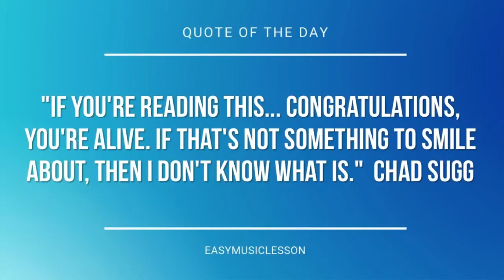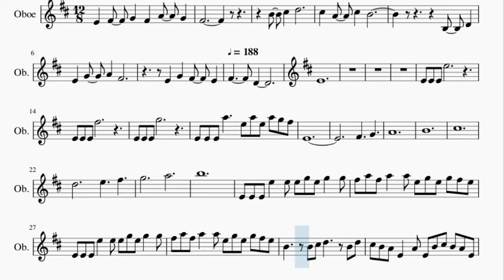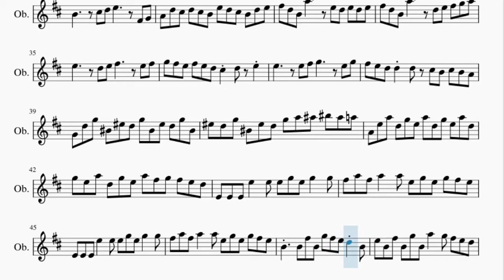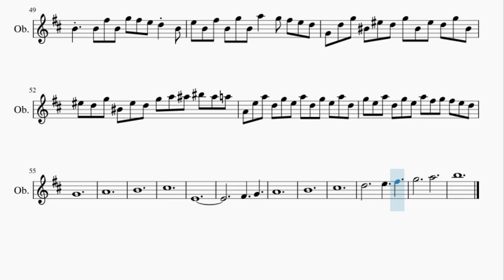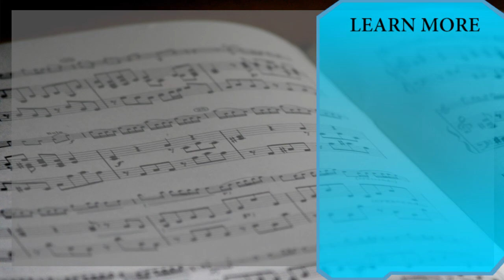Oboe Sheet Music: How to play Halo Main Theme by Martin O'Donnell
Here is a sheet music/tab video on the song Halo Main Theme by Martin O'Donnell on the oboe. A oboe sheet music arrangement which is transposed to notes that are easily played by oboe, for the song Halo Main Theme by Martin O'Donnell.

EasyMusicLesson2 teaches you to play the your favorite instrument, through well-arranged sheet music so that you too can learn how to play Halo Main Theme by Martin O'Donnell on the oboe as fast as you can. A oboe sheet music with backing tracks to help your play the song better.

Chords of Oboe arrangement:
E Min   E Min   E Min   E Min   E Dim   E Dim   A Min   A Min
E Min   E Min   E Min   E Min   E Min   E Min   E Min   C Maj
A Sus 4   E Min   E Min   E Dim   E Dim   A Min   A Min   E Min
E Min   E Min   E Min   E Dim   E Dim   A Min   A Min   E Min
E Min   E Min   E Min   C Maj   A Sus 4   E Min   E Min   E Min

Melody notes of Oboe:
E4     F#4     G4     F#4     A4     G4
F#4
B4     C#5     D5
C#5     A4     C#5     B4
B3     D4
E4     G4     A4     F#4
E4     G4     F#4     E4
F#4       D4               E4
E4
E4 E4 E5               E4 E4 E4 F#5
E4 E4 E4 G5               E4 E4 E4 A5
E5 A5 E5 A5 G5 F#5 E4
F#4     G4     A4
B4                       C#5
D5           E5     F#5     G5
A5           B5
E4 E4 E4 E5   E5 E5 G5 E5 G5   G5 F#5 A5 F#5 A5   A5
E5 G5 E5 G5 F#5 E5 E4 E4 E4 E5   E5 E5 G5 E5 G5   G5 F#5 A5
F#5 A5   A5 E5 G5 E5 G5 F#5 E5 B4     B4 C#5 D5
B4 D5 C#5 B4 A4 E4   A4 E4 B4 C#5 B4 A4 E4 B4     C#5 D5
E5     F#4 G4 A4 D5 C#5 D5 C#5 B4 E5 D5 C#5 B4 D5 E5 F#5 D5 B4
A5     E5 D5 E5 D5 E5 F#5 D5 B4 A5     D5 E5 F#5 G5
A5 E5     D5 E5 F#5     E5 F#5 G5 F#5 E5 F#5 E5 D5 C#5
D5 E5 E5     E5 F#5 G5     E5 G5 F#5 E5 D5
D5 D5 C#5 B4 C#5 B4 A4 G4 D5 G5 C5 F5 D5 G5 C5 F5 D5 G5
C5 F5 D5 G5 C5 F5 D5 G5 A5 A#5 C6 A#5 A5 A4 E5 A5 D5 G5 E5 A5
D5 G5 E5 A5 D5 G5 E5 A5 D5 G5 E5 A5 F#5 G5 F#5 E5 D5 E4 E4 E4
E5   E5 E5 G5 E5 G5   G5 F#5 A5 F#5 A5   A5 E5 G5 E5 G5 F#5 E5
E4 E4 E4 E5   E5 E5 G5 E5 G5   G5 F#5 A5 F#5 A5   A5 E5 G5
E5 G5 F#5 E5 B4   B4 F#5 B4 G5 F#5 E5 D5 B4 E5 B4 F#5 B4
G5 B4 A5   G5 F#5 E5 D5 B4   B4 F#5 B4 G5 F#5 E5 D5 B4
E5 B4 F#5 B4 G5 B4 A5   G5 F#5 E5 D5 G4 D5 G5 C5 F5 D5 G5 C5
F5 D5 G5 C5 F5 D5 G5 C5 F5 D5 G5 A5 A#5 C6 A#5 A5 A4 E5 A5 D5
G5 E5 A5 D5 G5 E5 A5 D5 G5 E5 A5 D5 G5 E5 A5 F#5 G5 F#5 E5 D5
G4                       A4
B4                       C#5
E4
F#4     G4     A4
B4                       C#5
A5           B5